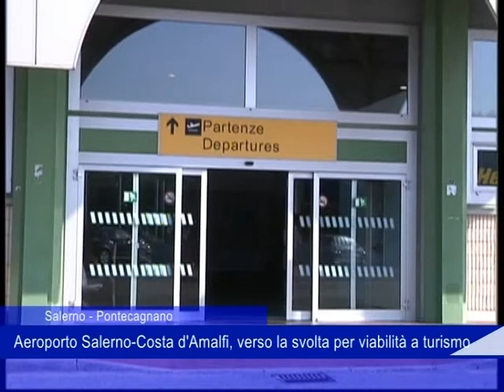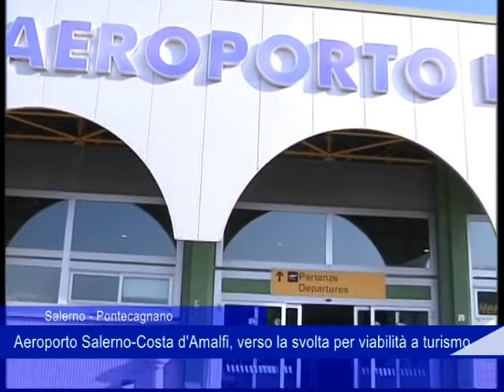michele strianese aeroporto salerno 01 11 21